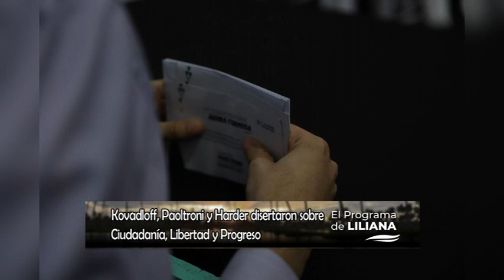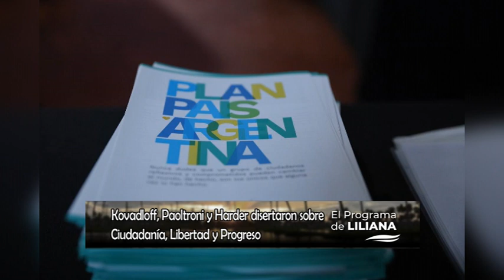KOVADLOFF, PAOLTRONI Y HARDER DISERTARON SOBRE CUIDADANÍA, LIBERTAD Y PROGRESO